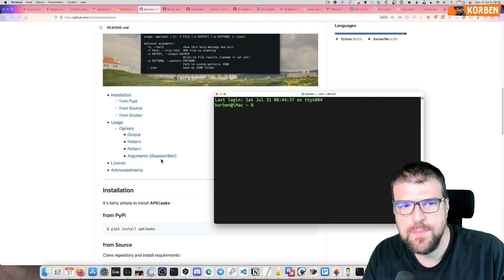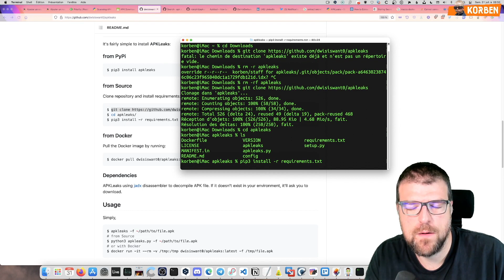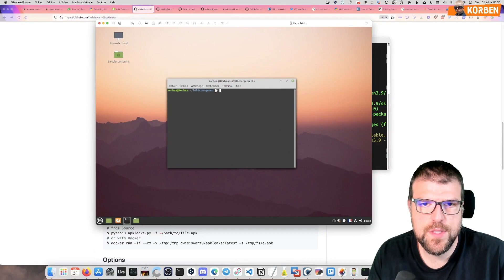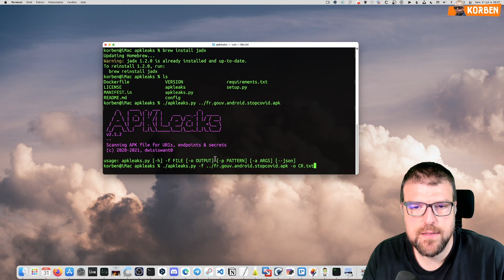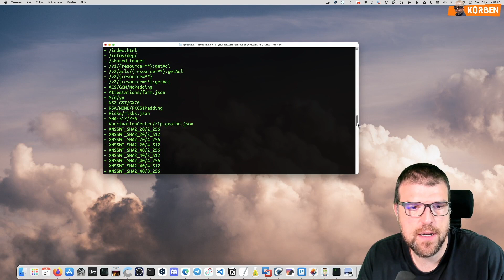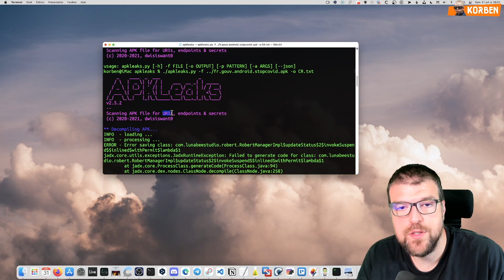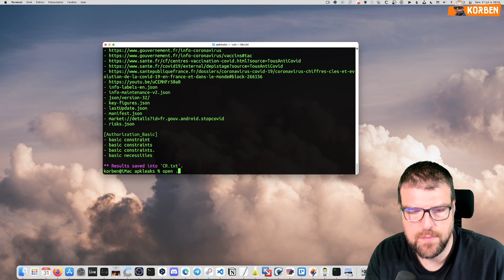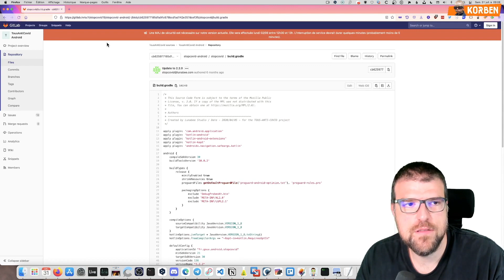Comment sortir les "secrets" d'un APK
Voici un petit tuto qui vous explique comment utiliser APK Leaks pour sortir les clés, les URLs et autres secrets contenus dans une application Android.